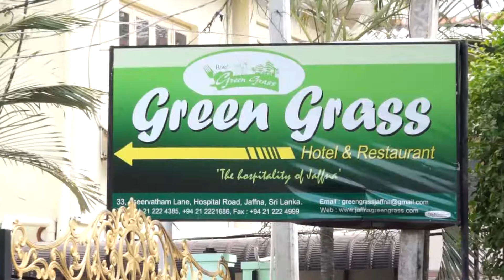Meera Thevi 50 th Birthday